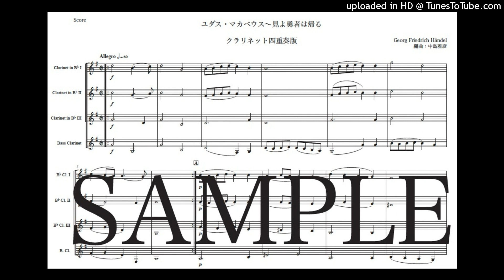ヘンデル「ユダス・マカベウス〜見よ勇者は帰る」クラリネット四重奏版（編曲：中島雅彦）